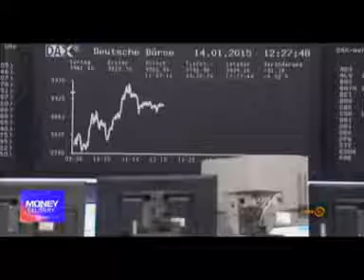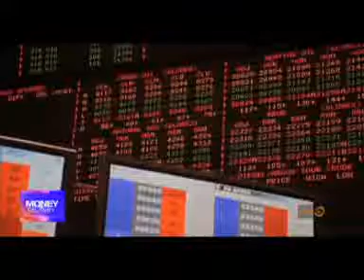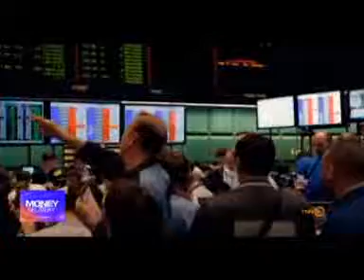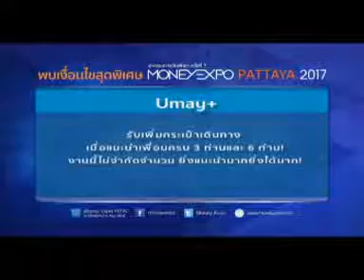Money Delivery 2 ก พ 60 ช่วงที่ 4